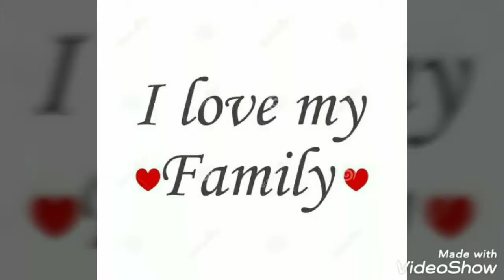My family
Sangem